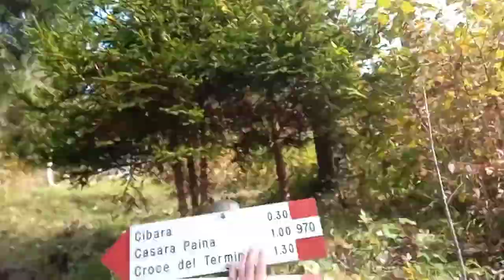TREKKING SUL MONTE GRAPPA..sentiero 970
Ehi là... sentiero 970.. partenza da Romano d'Ezzelino località Valle Santa Felicita inizio sentiero 180 poi bivio con il 970...🤟💪😉